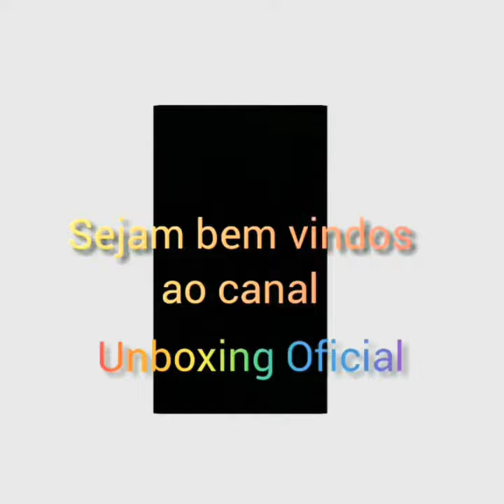Embuá | unboxing oficial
Assista também: 👍👍👍👍👍
resenha de perfumes masculino e feminino